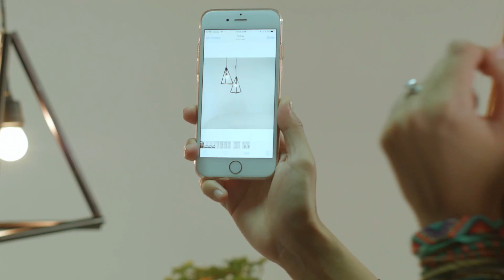Ask Nikki: Instagram-Worthy Photos with Jelito De Leon - Episode 03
Who wouldn’t want to have swoon-worthy photos? Nikki invites the master photographer and social media influencer Jelito De Leon to share some tips on how we all can take better Instagram photos.

Follow him on @jelitodeleon